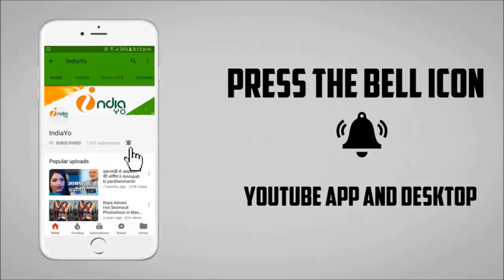Namaste England First Look Release - Arjun Kapoor, Parineeti Chopra